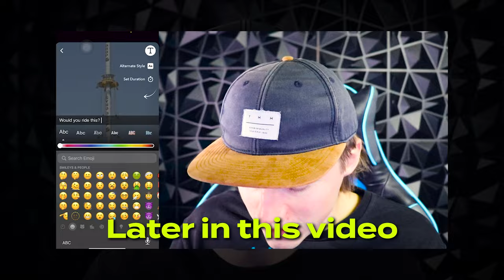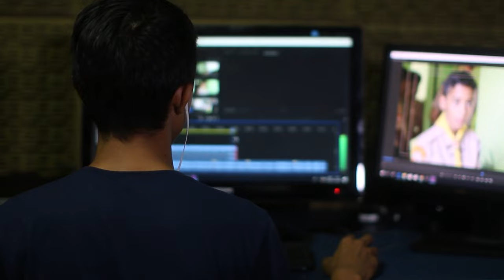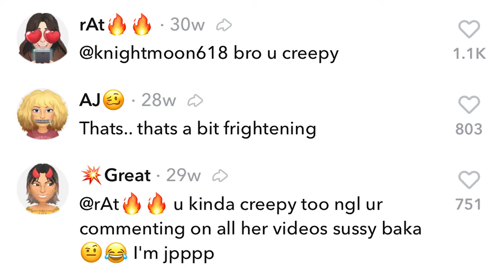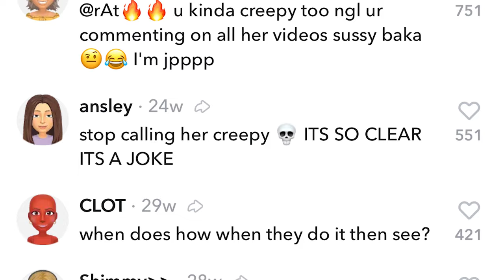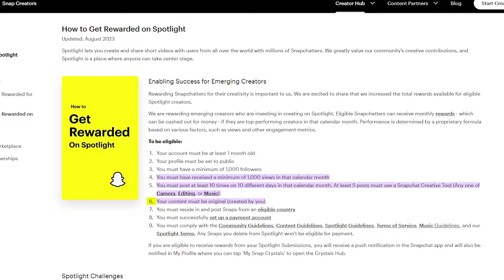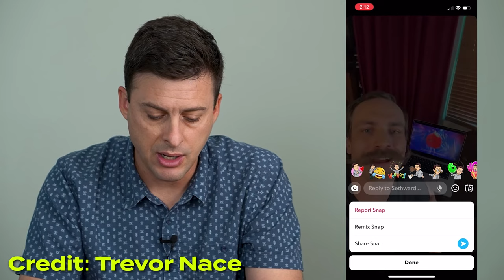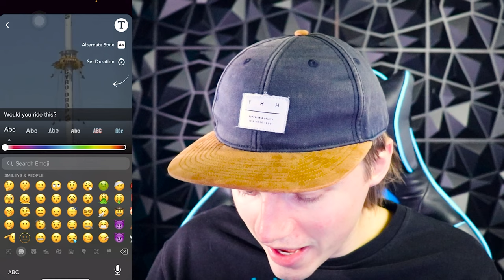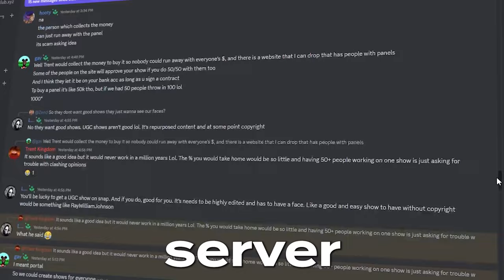How to Easily Make VIRAL Snapchat Spotlight Videos ($1,000/Month)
Today's video I'll talk about how to make money on snapchat by getting viral videos with content automation and a few more strategies.